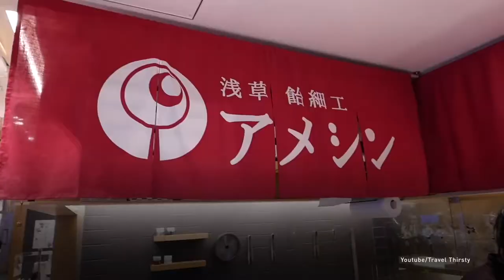Японские леденцы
Они напоминают настоящих животных,
и их просто невозможно съесть.
Амэдзаику — искусство изготовления леденцов в виде животных. Такие сладости выглядят максимально реалистично. Амэдзаику известно в Японии еще с XIII века. Сегодня эта традиция активно возрождается молодым человеком по имени Синри Тэдзука. Работы 26-летнего парня завоевали славу не только в Японии, но и во всем мире.

Вони нагадують справжнісіньких тварин,
і їх просто неможливо з’їсти.
Амедзаїку — мистецтво виготовлення льодяників у формі тварин. Такі солодощі мають максимально реалістичний вигляд. Амедзаїку відоме в Японії ще з XIII століття. Сьогодні цю традицію активно відроджує молодий чоловік на ім’я Сінрі Тедзука. Роботи 26-річного хлопця здобули славу не лише в Японії, а й у всьому світі.